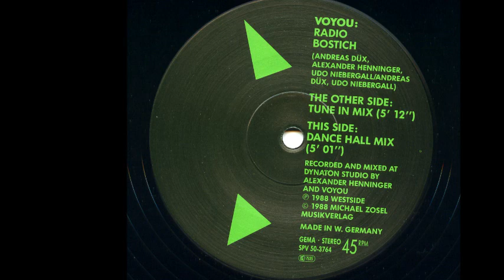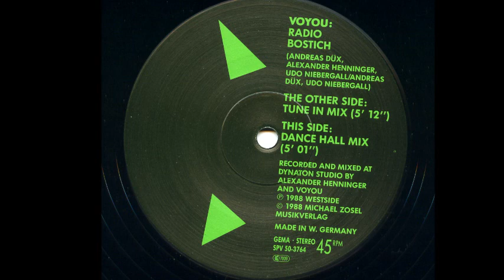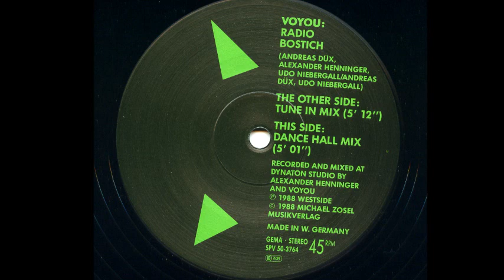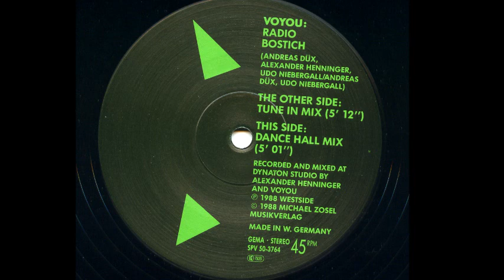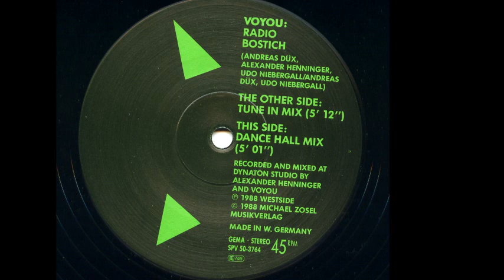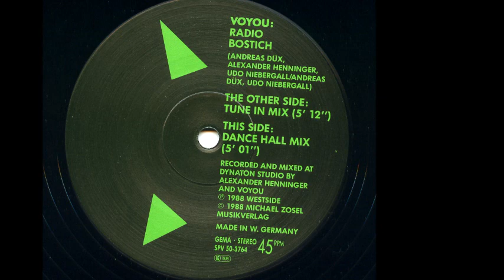Voyou - Radio Bostich (Tune In Mix) (A)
Voyou ‎- Radio Bostich
Sello:Seven Eleven ‎
Serie:Seven Eleven Serie
Formato:Vinyl
País:Germany
Fecha:1988
Género:Electronic
Estilo:New Beat
Recorded By Alexander Henninger, Voyou
Written By Alexander Henninger, Andreas Düx, Udo Niebergall